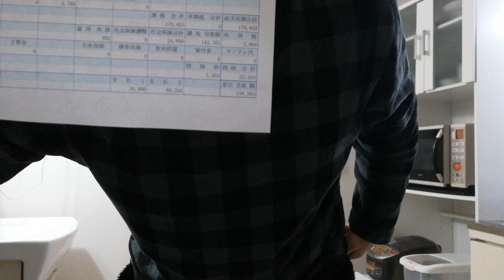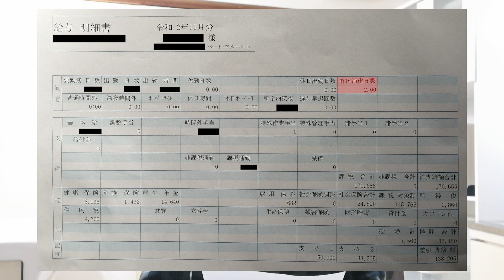40代フリーター（夜勤）の今月の給与明細を公開。【令和2年11月版】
生きて〜る、生きて〜いる〜♪